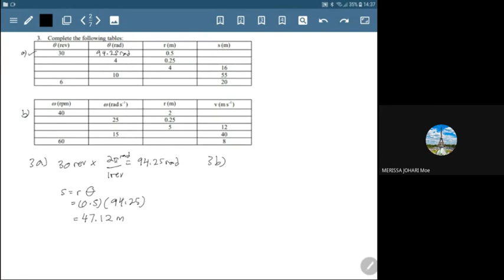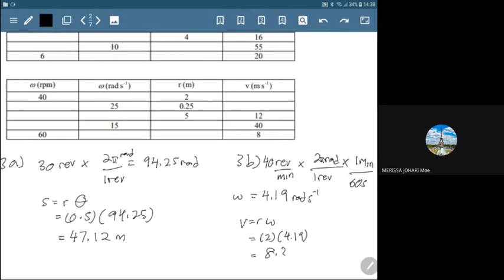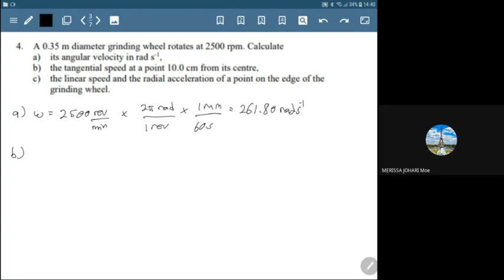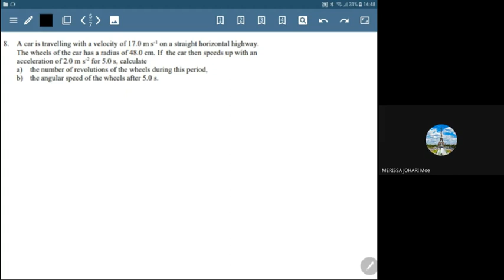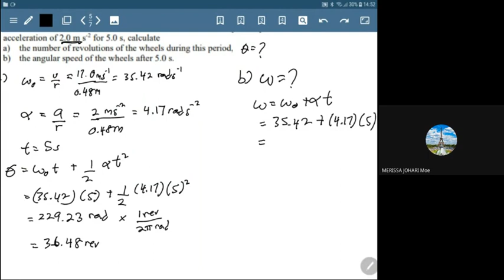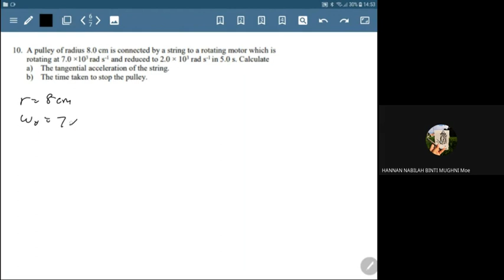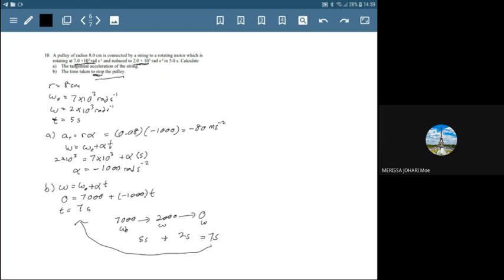Practical Session Week 14 (Google Meet)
Discussion on tutorial questions